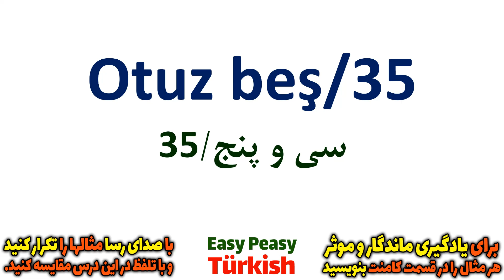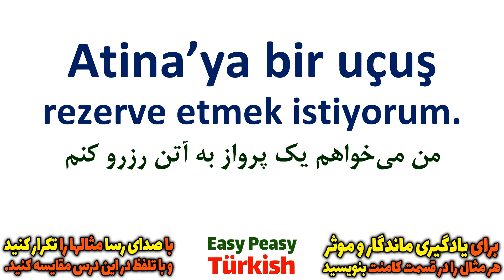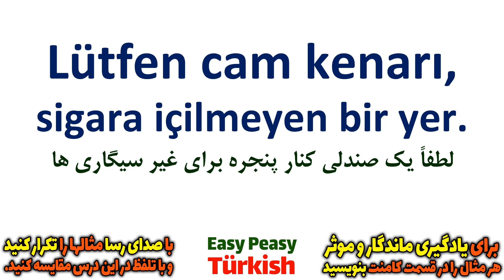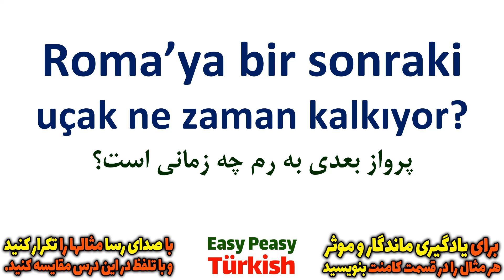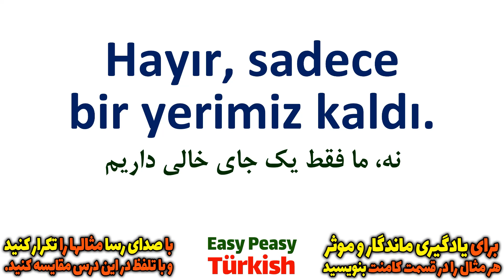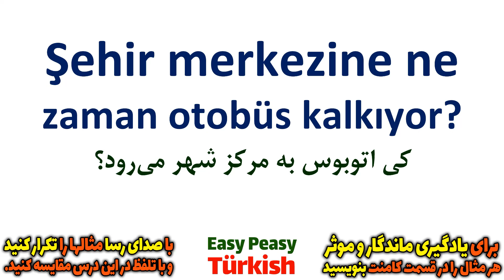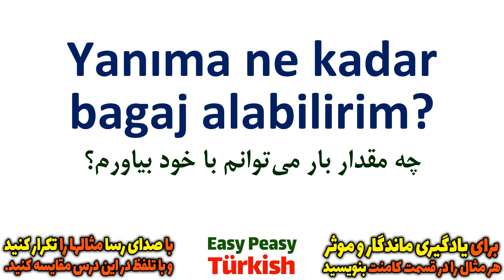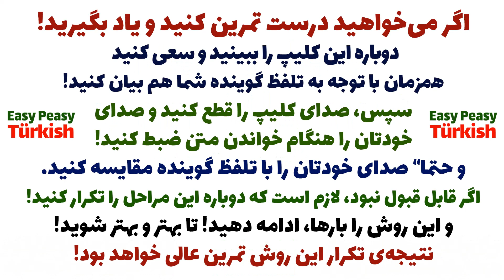آموزش گام به گام ترکی استانبولی مثل آب خوردن | درس 35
اگر می‌خواهید موثر و مفید یاد بگیرید
و صدای خودتان را هنگام خواندن مثال ها ضبط کنید و با نحوه‌ی بیان در این کلیپ مقایسه کنید تا بتونید اشتباهات تلفظی تون رو رفع کنید
ترکی استانبولی
یادگیری استانبولی
استانبولی بدون استاد
استانبولی رایگان
فراموش نکنید که کانال ترکی استانبولی مثل آب خوردن را سابسکرایب/دنبال کنید تا در جریان آپدیت ها و ویدئو درسهای جدید قرار بگیرید
همچنین می‌توانید برای حمایت از ما و تداوم فعالیت ما این ویدئو را لایک کنید
و کانال ترکی استانبولی مثل آب خوردن را به دیگران هم معرفی کنید